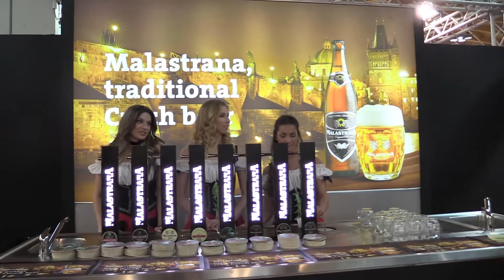Malastrana a Beer Attraction 2018